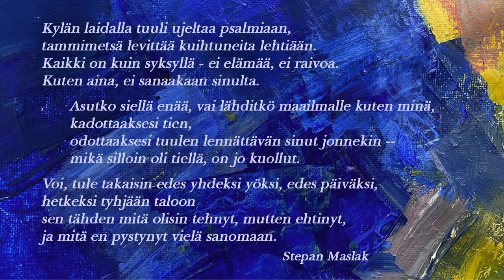Stefania Turkevych: Maastamuuttoelegia / Emigration Elegy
Стефанія Туркевич: Емігрантська елегія
Stefania Turkevych: Emihrants'ka elehija / Maastamuuttoelegia
Riikka Vuorijärvi, sopraano
Terhi Laitinen, piano
Lyrics Stapan Maslak, engl. käännös Tetyana Kushniruk, suom. Riikka Vuorijärvi
Äänitetty Kempeleen Pyhän Kolminaisuuden kirkossa 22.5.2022